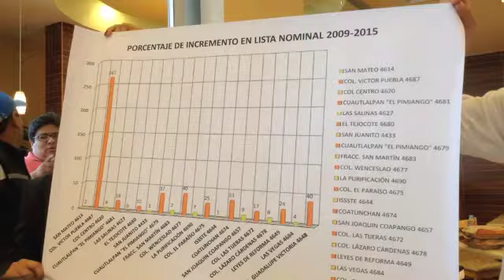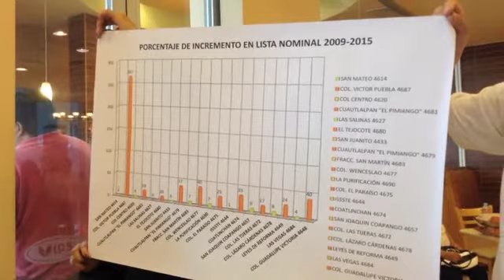turismo electoral en texcoco